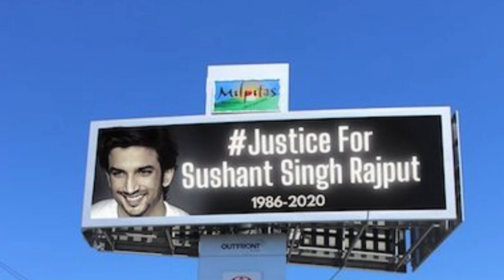Sushant Latest News Updates Today | Tamil | SSR | Dubai Tamizhan | Lock Smith | Sushant Banner in US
Here is the Fixed Timing for my videos on youtube

( AfterNoon )
Dubai Time: 11:00 AM | Indian Time: 12:30

( Evening )
Dubai Time: 19:00 PM | Indian Time: 20:30

Now you guys will know what time my videos will pop up, pls make sure you hit the bell icon and ON the notification so that you guys get a buzz when my video is posted

Once again thank you for all the love and support, I will continue doing the best for you all

Thanks,

Dubai Tamizhan ( Yashi )